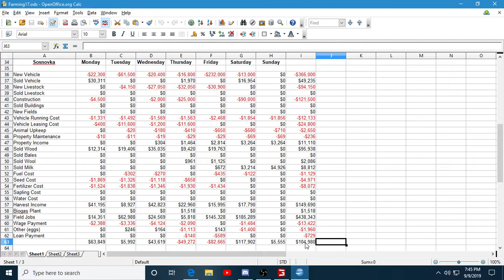Farming Sosnovka - New Greenhouse (Lettuce) And Tractor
Beginning the new week on the farm and we get some Lettuce and a new, bigger tractor.